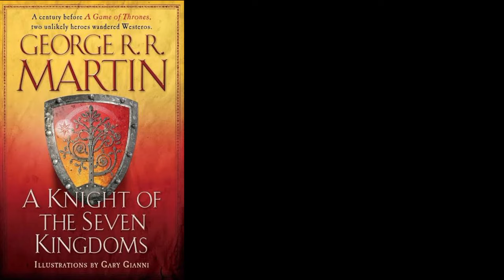😳"Daemon's Vision Explained" House Of The Dragon Season 2 Ending Breakdown💪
In this video, we delve into Daemon's Vision as depicted in House of the Dragon Season 2 Episode 8. Connection of Game Of Thrones & The Knight of The Seven Kingdom(New Prequel of Game Of Thrones Series) Join us for a comprehensive analysis and breakdown of this crucial moment in the series.

In this video, you will discover:

Detailed explanation of Daemon's Vision in Episode 8
Key elements and their significance
Connections to the broader storyline
Hidden meanings and theories
Connection of Game Of Thrones, White Walkers & Daenerys Targaryen, Also Viserion dragon Explanation.
Connection of A Knight of The Seven Kingdom, New Prequel of Game of Thrones Universe.

Timestamps:
Introduction
Overview of Daemon's Vision in Episode 8
Key Elements and Significance

elated topics:

[House of the Dragon Season 2 Episode 8 Recap]
[Top Theories for House of the Dragon Season 2]